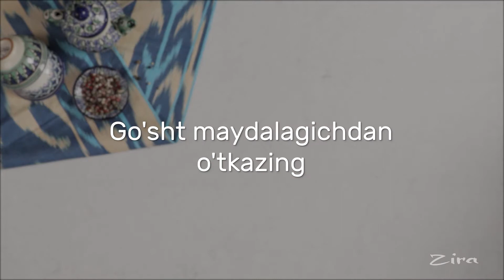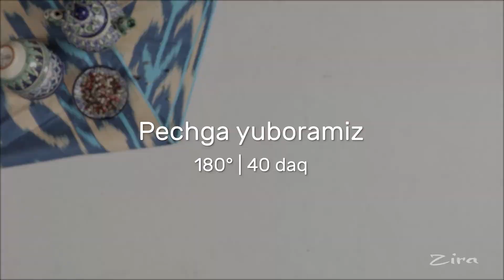Kabob somsa. Рецепты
"Kabob-somsa", qiziqtingizmi? Uni albatta pishirib ko‘ring. Sizni va oilangizni ta'mi hayratda qoldiradi deb o'ylaymiz. To’yimli va juda mazali!
Sahifamizda bu kabi videolardan ko'proq bo’lishini istasangiz izohlarda + qo'ying.